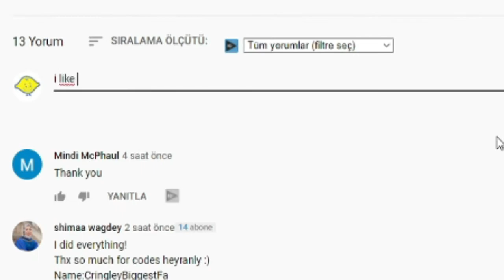ALL NEW SECRET *UPDATE* CODES! 📦 Roblox Delivery Simulator Codes 📦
I have put together all the new secret codes of Roblox  Delivery Simulator in this video. Delivery Simulator is a Roblox game where we ship and expand our warehouse as we earn money. Have a good time.